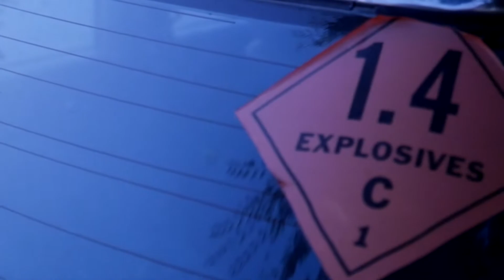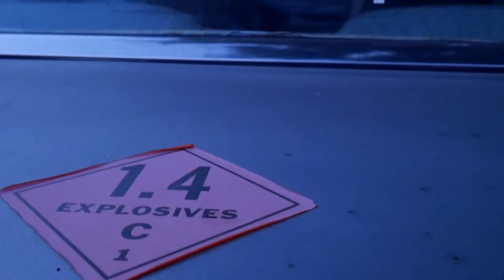S12 gets backed into | CA20E Blows up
S12 200SX gets backed into on accident by an uninsured driver then, later,  on the way back from picking up a few sets of wheels the CA20E engine overheats and loses compression.

Make sure your coolant temp gauge works guys.

Thank you everyone from the S12 community who has reached out to me.

Blowing a motor is never fun even if it is a CA20E 'boat anchor'.

Life is weird.

Youtube.com/Nimbus_Drift
Instagram.com/Nimbus_Drift